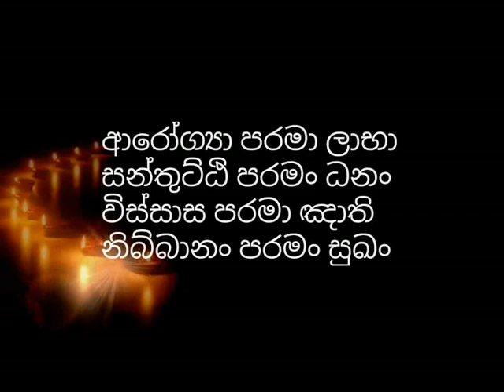මග වඩන්න කාලය මදිද ඔබට​? මෙන්න විසදුම්...-walallawita mudithawansha thero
වළල්ලාවිට මුදිතවංශ හිමි